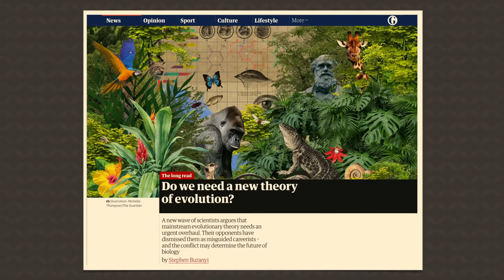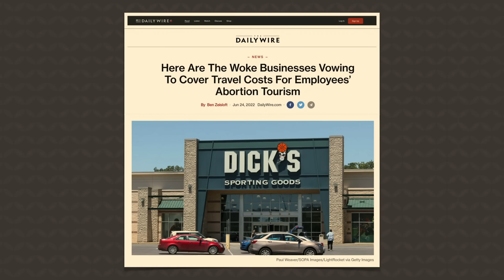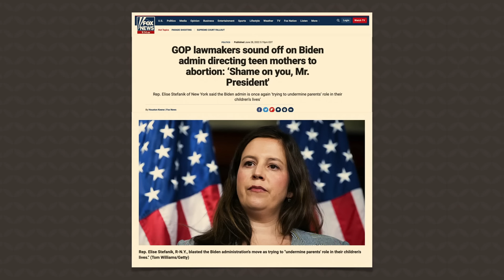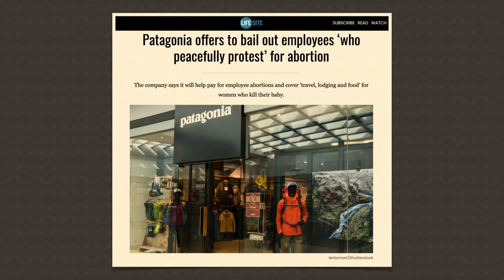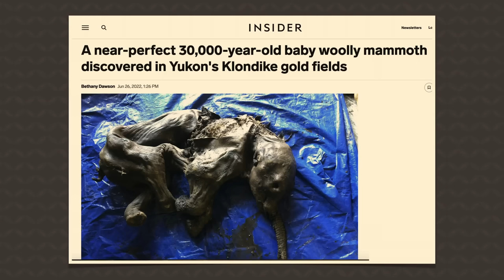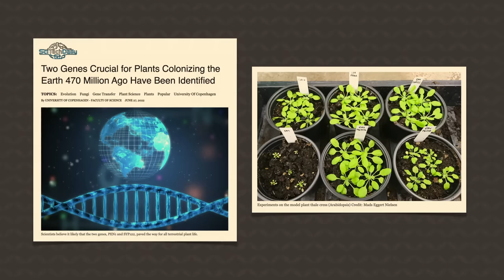Evolutionists STILL Can’t Explain How This Happened . . .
With secular science lacking answers to some of the most basic questions about how life came to be, an emerging group of scientists is calling for an overhaul of the mainstream evolutionary theory.
In this episode of Answers News, our hosts Dr. Jennifer Rivera, Rob Webb, and Bryan Osborne share their perspectives on this matter as Bible-believing Christians.

“In the beginning, God created the heavens and the earth.” (Genesis 1:1)

Aired on July 6th, 2022

0:00 - Do we need a new theory of evolution?

5:45 - Embrace abortion as ‘killing’ to prevent ‘forced life’ The Nation writer tells pro-choice activists

13:37 - Here are the woke businesses vowing to cover travel costs for employees abortion tourism

17:54 - GOP lawmakers sound off on Biden admin directing teen mothers to abortion: ‘Shame on you, Mr. President’

22:03 - Patagonia offers to bail out employees ‘who peacefully protest’ for abortion

23:47 - A near-perfect 30,000-year-old baby woolly mammoth discovered in Yukon’s Klondike gold fields

26:25 - Two genes crucial for plants colonizing the earth 470 million (sic) ago have been identified